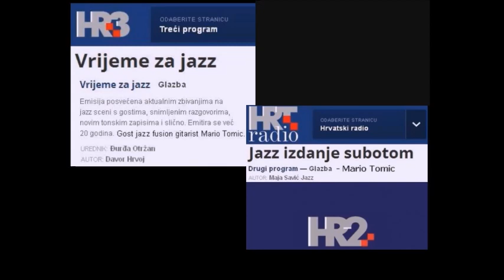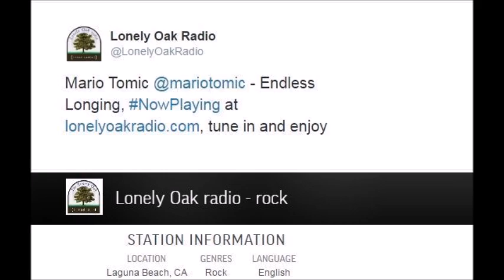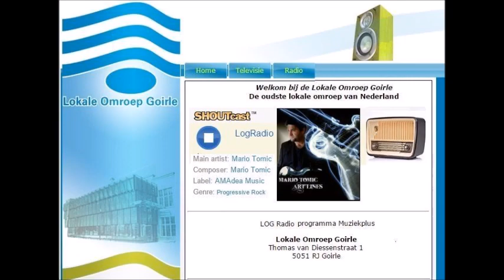Various World Radio Stations Plays Mario Tomic Music